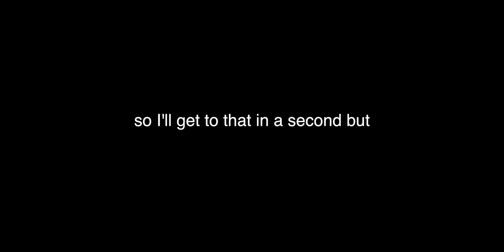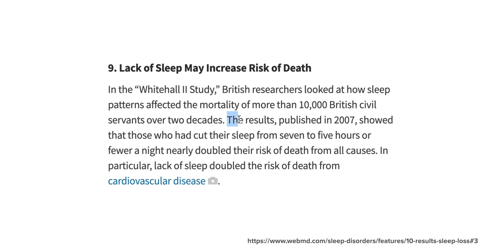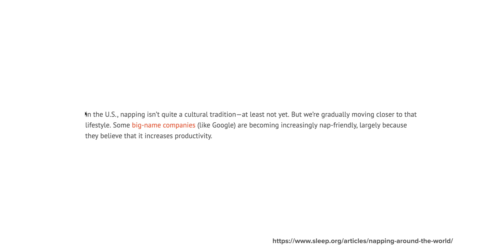Stay Up Late, Wake Up Early, & Nap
I love sleep!

I have always loved sleep, and since having kids it has been a STRUGGLE haha!! In college, when I had almost 0 responsibility, I would nap for ages.

So I am figuring out a way to fix this all!

If you want to use the same stuff I use - click these links!

First things first, are you interested in tasting the best candy ever made?

Seemingly indestructible camera
The camera I use for stills
The Dopest Hyperlapse Camera EVER
Fast, seemingly indestructible, METAL lens
The Photography Gloves I Love

Get access to amazing tools and insights into your

Cody Wanner
922 N 3rd St

This is a channel designed to encourage the doers - if you want to do something, I want to help you get it done!